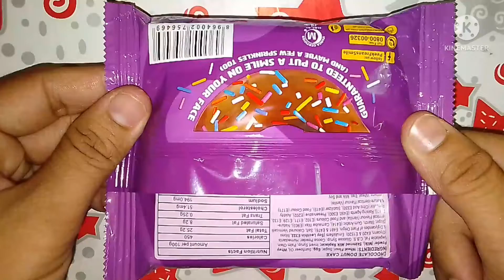yummy donuts opening video kinder enjoy this video bebo chocolate lovers